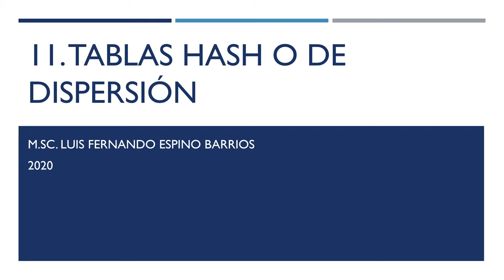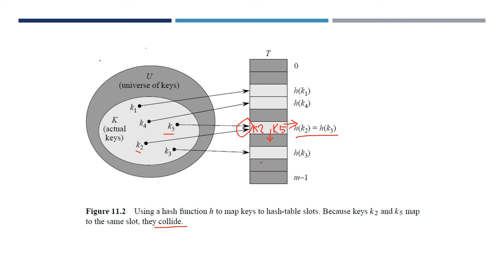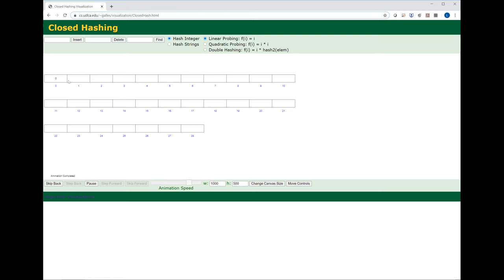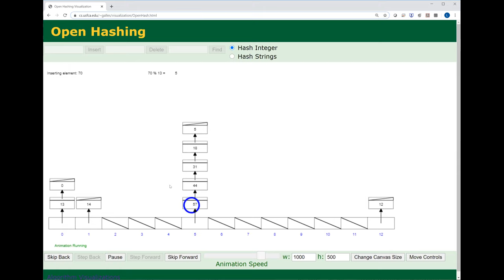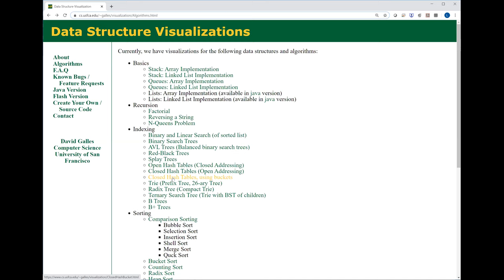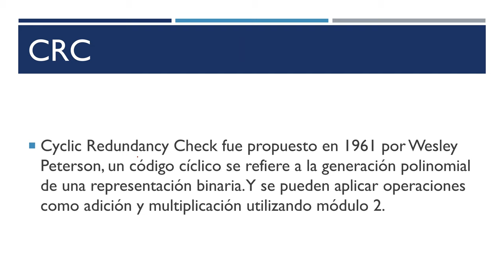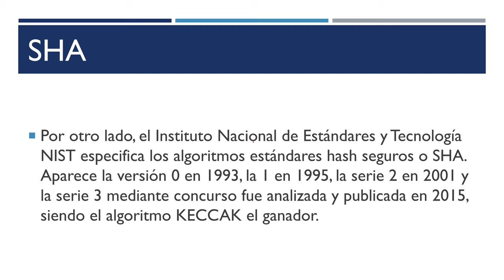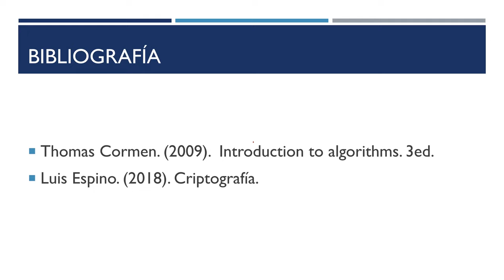EDD: 11 Tablas Hash o de dispersión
Tablas Hash o de dispersión